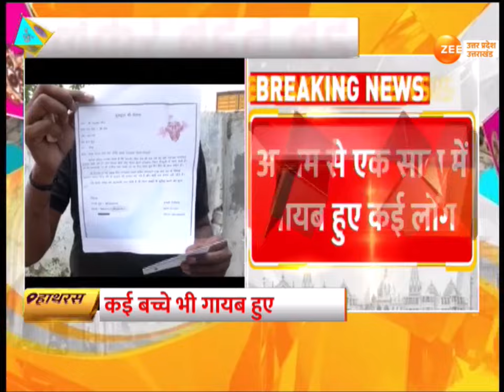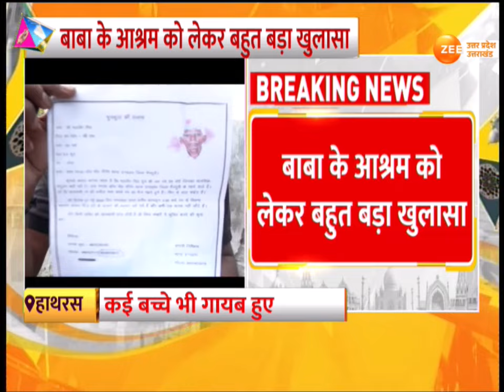Breaking News: बाबा के आश्रम को लेकर बहुत बड़ा खुलासा | Hathras Satsang Stampede Accident | Ashram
Breaking News: बाबा के आश्रम को लेकर बहुत बड़ा खुलासा, आश्रम से एक साल में गायब हुए कई लोग, गायब होने वालों में कई बच्चे भी शामिल, आश्रम के सेवादारों पर भी लोगों के आरोप